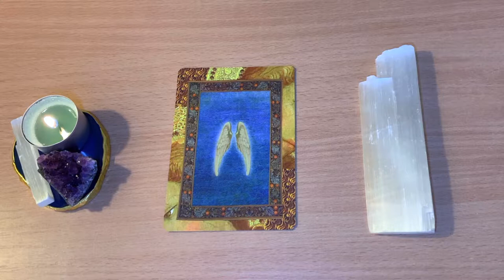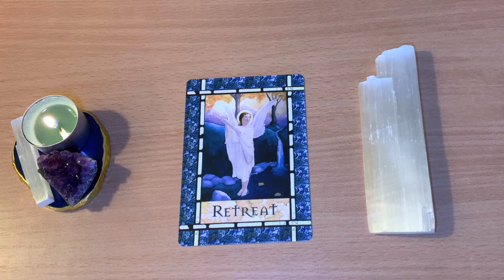🌱 HEALING MESSAGE OF THE DAY!! 🌱 Day 17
❤️ Favorite and Recommended Oracle, Tarot Cards, Crystals and more:
Tarot Decks: